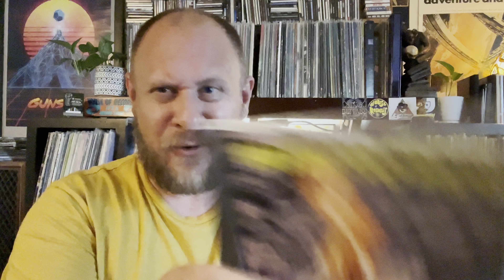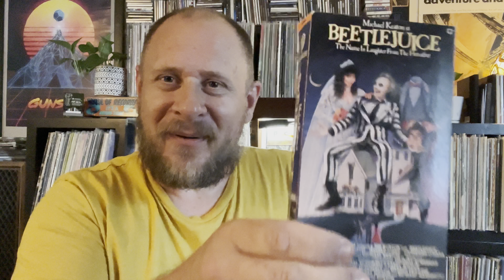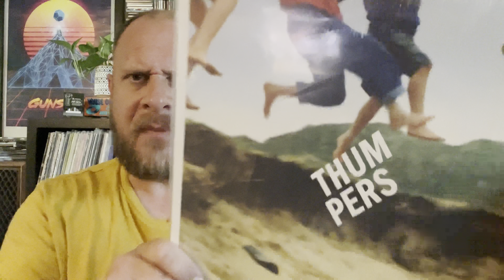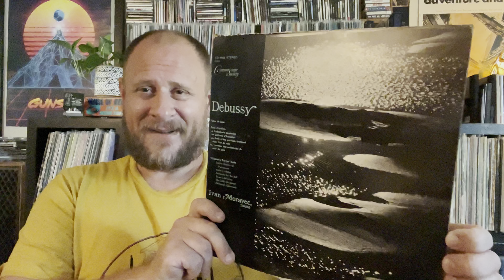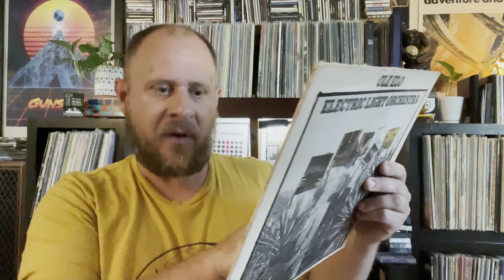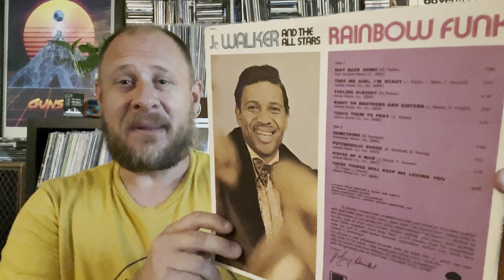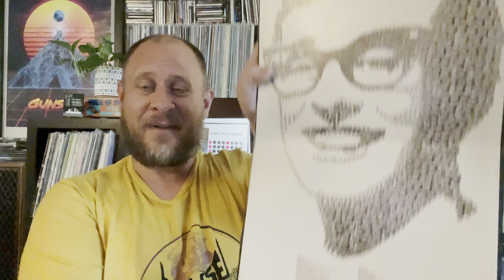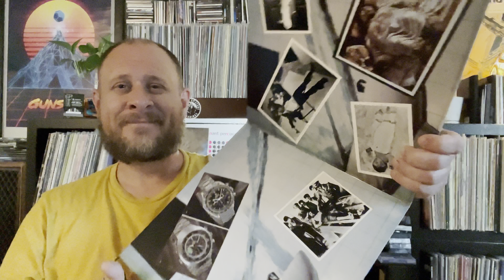TALES from the THRIFT!! Ep. 15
Junk store gems🤘